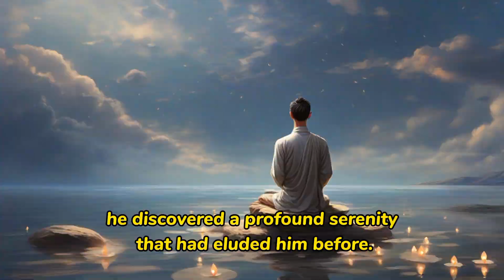Power of Silence - a Zen Master Story | Buddhist Story